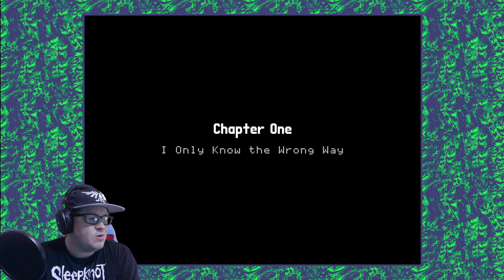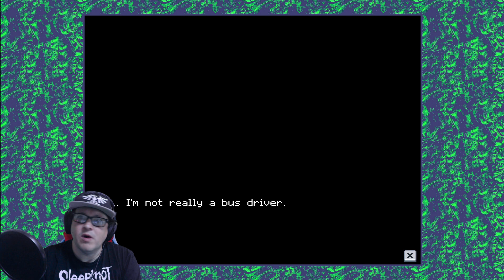the burgers are made of WHAT?!? knuckle sandwich playthrough PT1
welcome to knuckle snadwich, an absurdist indy RPG by Andy Brophy

this game has been in development for 5 years and a lot of people are hyped for it's release

join us for a journey into absurdity with purple vampire guy, goblins and hobo unaliving

with a crazy mix of RPG and quicktime games, this is earthbound meets undertale meets wariowear